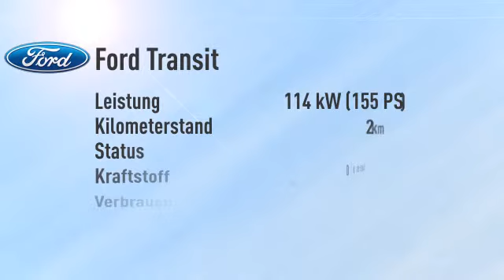Ford Transit Transit Pritsche EK 350 L2 Allrad/Klima -41%